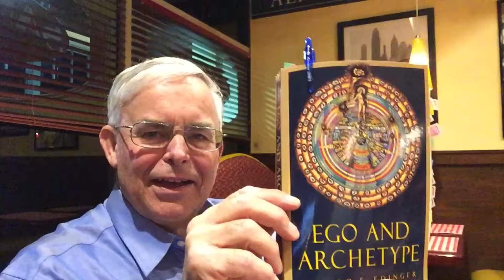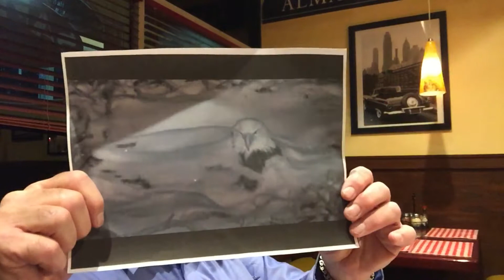Let There Be a World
--“Let there be a world.” 12:00
--“We didn’t have anything to eat, but I thought there was a connection.”
 --Dialogue  from “The American President” movie.
--Spectrum Law ← to → Ethics
--“American always find the right answer after trying everything else.”  Winston Churchill
--We’ve allowed people enough space to make mistakes and disagree without having to come to blows over it, within our culture. the problem with other cultures is they don’t let you have the space.
--Point 8--¶600—Yahweh can’t be judged by Good ←→Evil
 --Yahweh is “Not a man.”
--“Naïve assumption that the Creator of the World is a conscious being must be regarded as a disasterous prejudice, which later gave rise to the most incredible dislocations of logic.”
--We have to decide for ourselves what the Meaning of our life is.  What is your contribution to the mosaic of life?
--You don’t have any thoughts of your own.
--Jung is describing what he knows from his own experience.
--¶601 The theropeutic measure of unresisting acceptance.
--¶602 The protagonists back away from one another.
--¶603 Need for a modern answer.
¶604 What do you give someone who has everything?

--Persons desiring access to the Group DropBox should contact the Group Leader via Twitter: @skip_conover or Facebook or MeetUp.com

There is no video for Sessions 13, 14, 16, and 20, which were conducted privately
Session 34 Part 2 – April 3, 2017